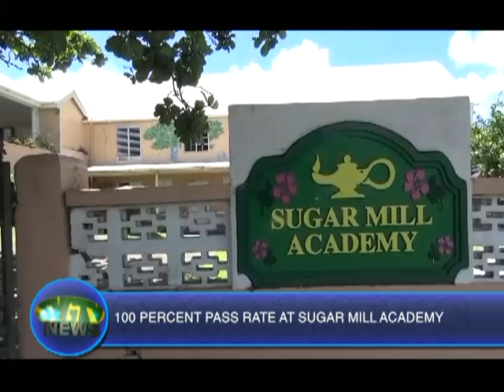100 percent pass rate at Sugar Mill Academy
The Sugar Mill Academy is one of the few schools that achieved a 100 percent pass rate at this year's Caribbean Primary School Assessment (CPEA) with three of their students in the top ten and the others with commendable results.
The school's Headteacher said they owe their success to the cooperation of the teachers, students and parents.